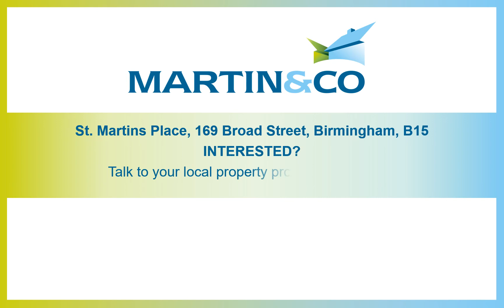St Martins Place, 169 Broad Street, Birmingham, B15 (SK)